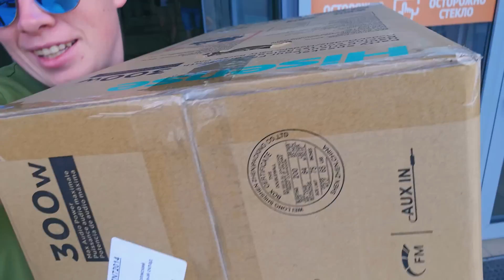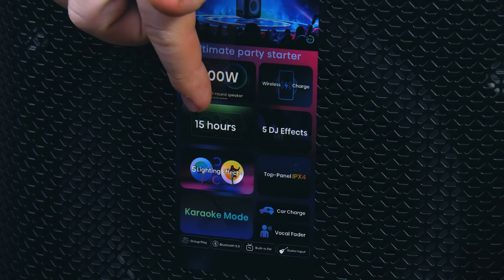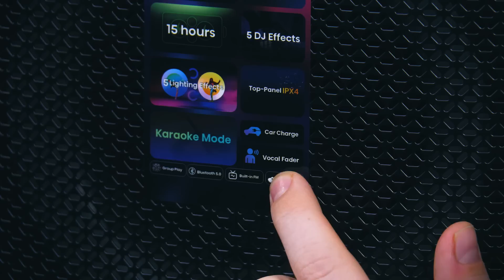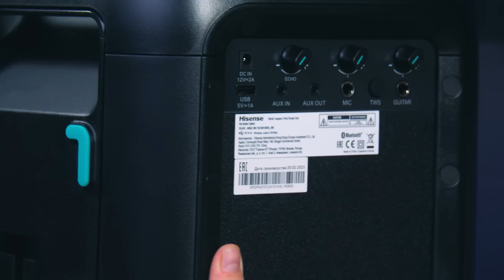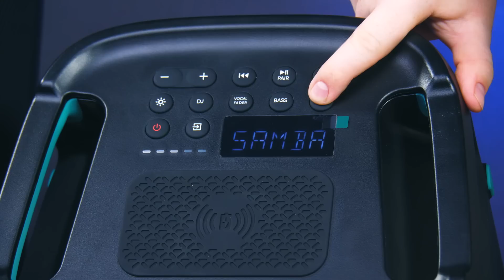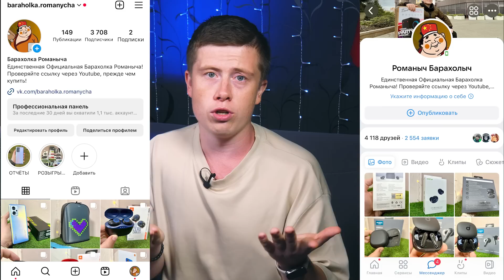Соседи в ШОКЕ! Новый JBL PARTYBOX за 29900 Рублей с ЛЮТЫМ БАСОМ! Hisense Party Rocker One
Hisense Party Rocker One - Первый Обзор на Русском! Самый Мощный Partybox до 40000 Рублей!